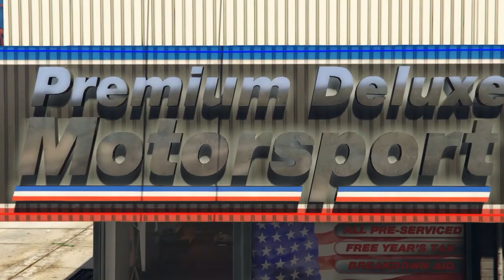GTA V | Echtwelt Entwicklung | Werbung Autohaus Klein | Roleplay | 18+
21&linkId=07efa96dc0cff9ed73527bc068264bb1

► Kauft GTA V

Schaut auch hier rein!